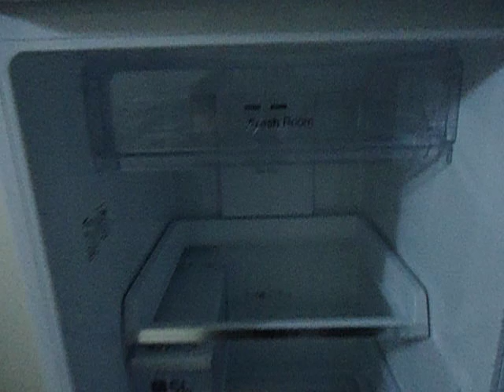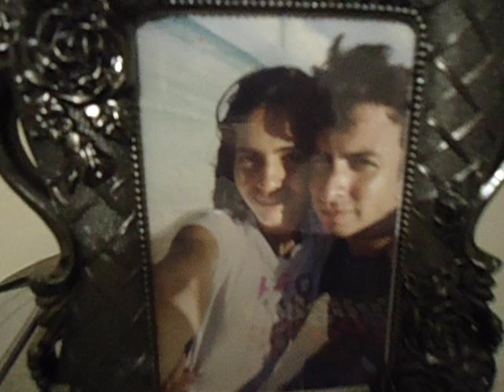Recuerdo de Venezuela | Parte I | 2014 ♥ Shakider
En este vídeo Anderson y yo aún éramos novios, estábamos comprando algunas cosas para nuestro futuro hogar, colchones, nevera y cocina. No pensábamos que tendríamos que irnos a vivir a Perú.